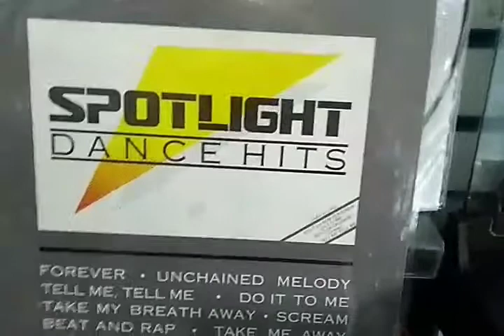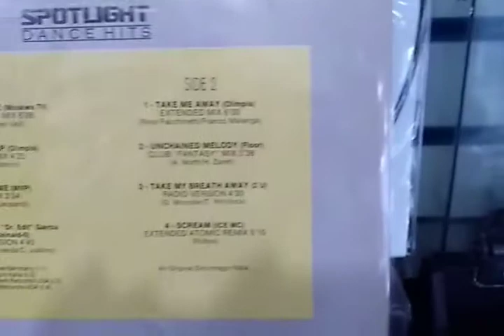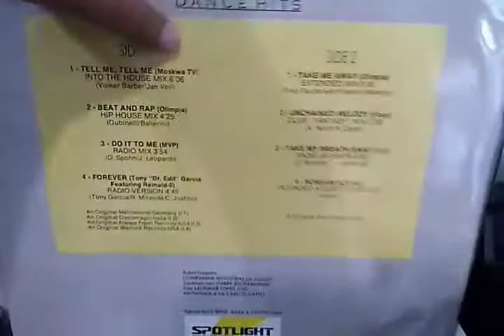Spotlight Dance Hits By 12 Inches Brasil